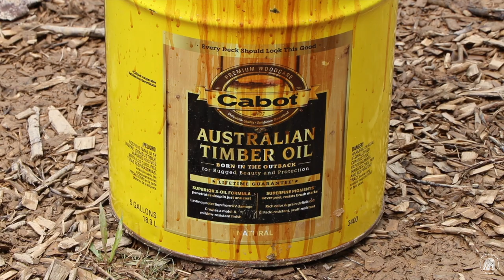AWESOME SATELLITE TOWER | OUTDOOR KITCHEN GRILL & 22 FT HAND MADE LADDER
In this DIY off grid cabin build, we are working on a communication tower for our new Star-link satellite and have finished the tower ladder for installation, are sporting a new outdoor kitchen grill top and prepared the platform material for the tower decking, so if your new here we finished the construction of the charred board and batten exterior on the timber frame cabin on the homestead in the Great Smoky Mountains using self-reliant skills from both modern and traditional hand tools in the woodwork from our own sawmill, we incorporated raised bed gardening, have a hobbit style chicken house pen, compost toilet, added a front porch to the cabin, an exterior rock foundation and the interior using wildwood trim from slab wood, and starting the plans for our new sawmill building, workshop and barn. Mortise and tenon are the basic frame work on the 7 x 7 post and beam along with the 7 x 10 beams that support the floor joist. We hope you will follow us through the final stages of the cabin build, root cellar, basecamp and future buildings for the homestead.

20" Axe
13" Hatchet
KIT PAGES: